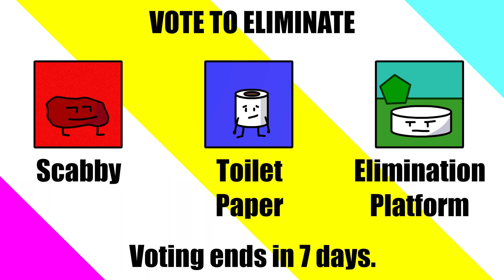FFLoM 1: An Explosive Afternoon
A group of 6 people are hanging out until a mysterious triangle arrived...

(Voting ends on September 18th 2023 at 7:30 PM EST)

Sounds from: Freesound.org and Source Filmmaker